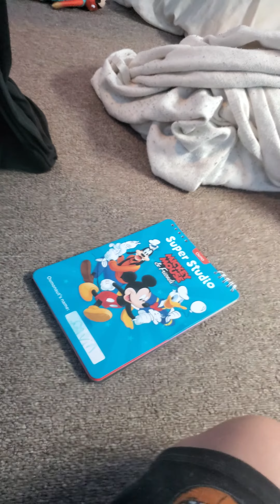take that Carson I'm sorry